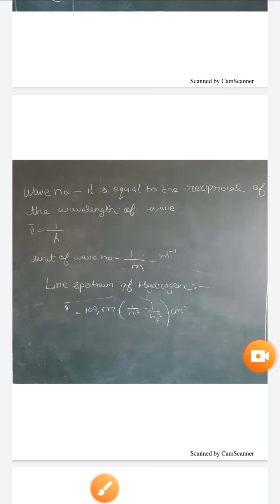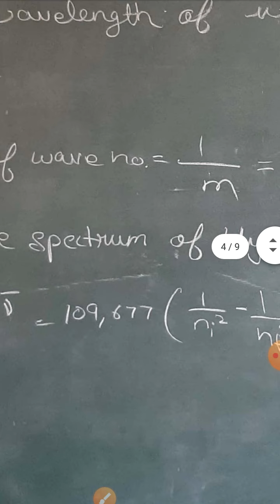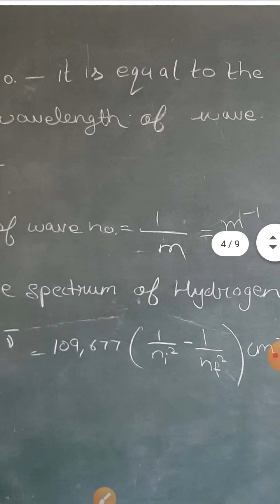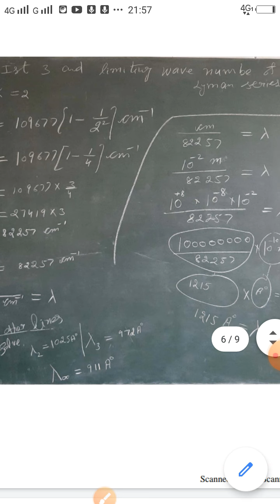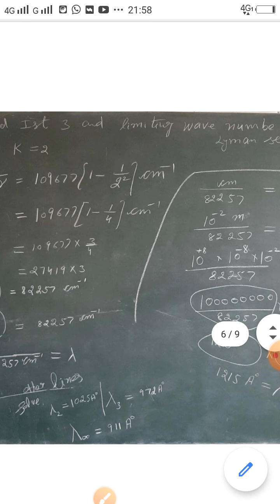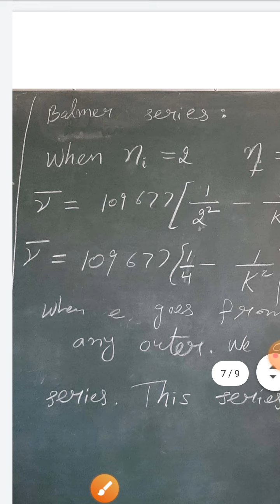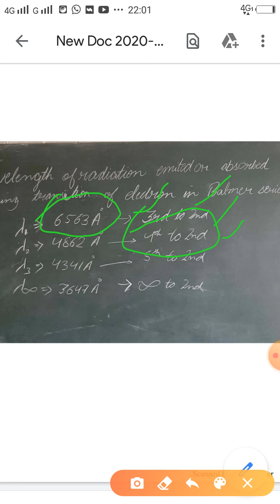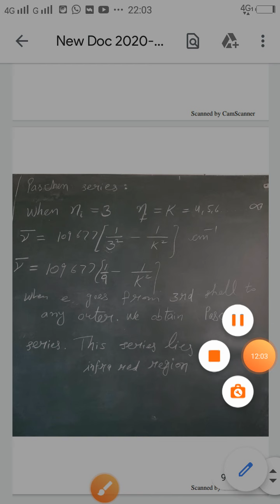Hydrogen spectrum by RSMaanSir